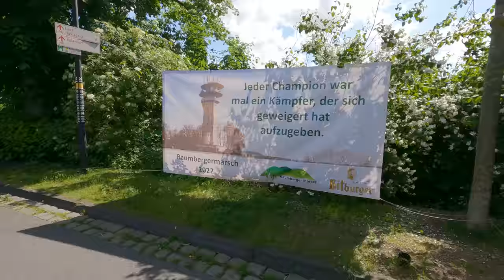43 Kilometer Extremwandern im Münsterland | Baumberger Marsch 2022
Eigentlich sollte der erste Baumberger Marsch schon 2020 stattfinden. Nach 2 1/2 Jahren Vorfreude hat es in diesem Jahr nun endlich geklappt.
Für mach war dies ein absolut gelungenes Wanderevent. Ein riesengroßes Lob an die Veranstalter, das ist ja nicht selbstverständlich so etwas auf die Beine zu stellen.
Ich hoffe es gibt im nächsten Jahr eine Neuauflage - ich bin auf jedenfall dabei 😀👍

► mein neuer Wanderschuh, HOKA Bondi 7: